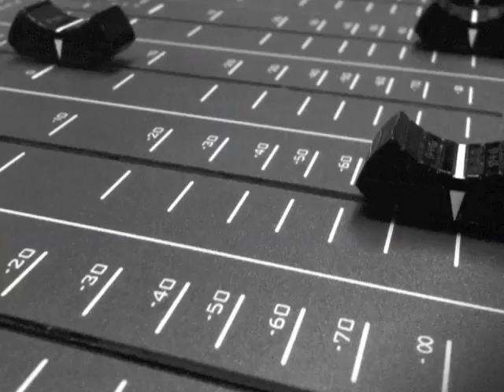après- coup Atiq Rahimi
Même en restant à la surface de sa langue Française, on perçoit le Persan, tout en circonvolutions de l'âme...Prix Goncourt 2008 (né dans un Kaboul dévoilé et occidentalisé) Atiq Rahimi reste -pour lui-même- une pierre de patience (voir son roman Singue Sabour)